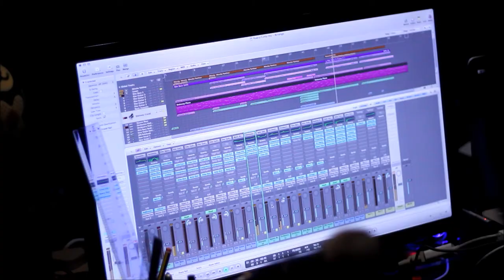Teaser Kuasa Cinta Mu @ K-rock Studio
Teaser Kuasa Cinta Mu.
@K-rock Studio